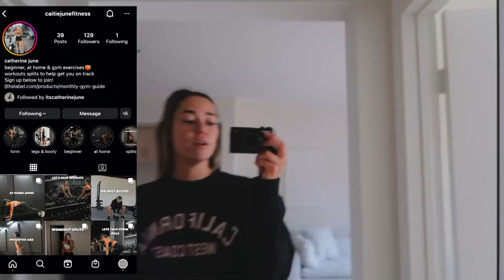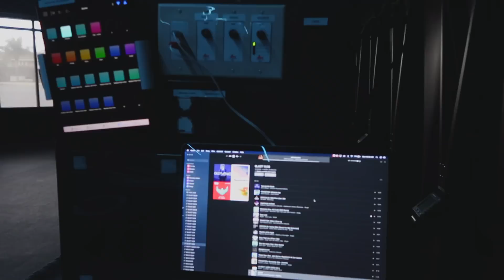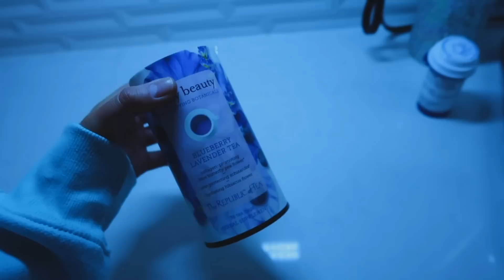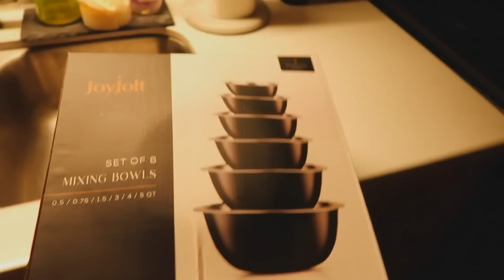getting back to a routine| productive monday vlog: teaching, gym, healthy habits & self tan routine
getting back to my routine| productive monday vlog: teaching, back in the gym. & self tan routine!

st tropez mouse
st tropez drops
mixing bowls
Candles *similar*

*Jewelry I wear
*Crystals
*Notebooks + Journals
*Presets

Ring Light

In today's vlog: we get back into my routine after the holidays!